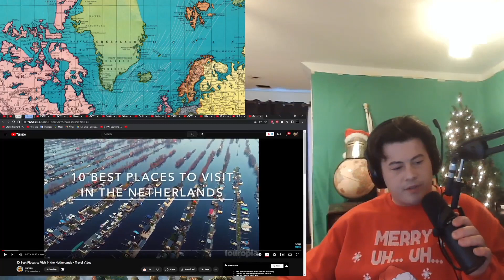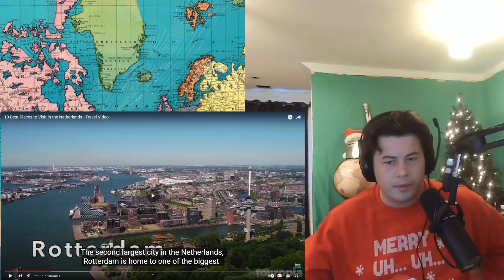American Reacts 10 Best Places to Visit in the Netherlands - Travel Video | Touropia